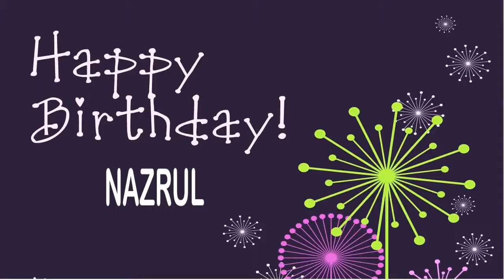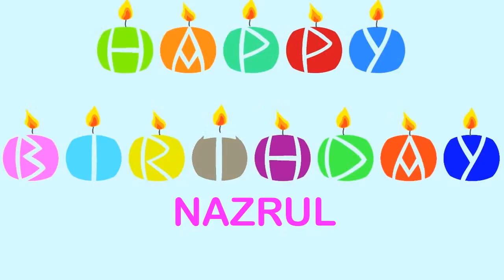Nazrul Wishes & Mensajes